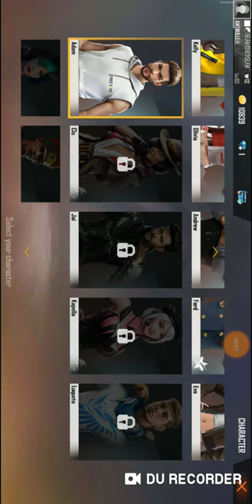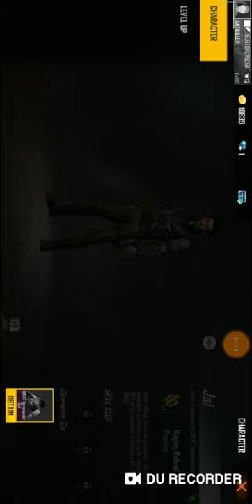New character jay op review - GARENA FREE FIRE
Dosto is video m aapko m jay Ka review bataunga agar aap two shooter user h to y Aapke liye best h ♨️♨️♨️...